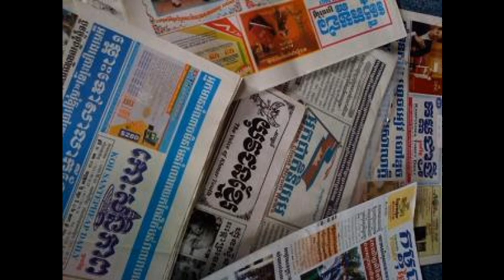RFI Khmer News on 13 Jan 2014,ទស្សនៈ​​​​សារ​​​​ព័ត៌​​មាន​​​​​​ខ្មែរ​​​​​ ថ្ងៃច័ន្ទ